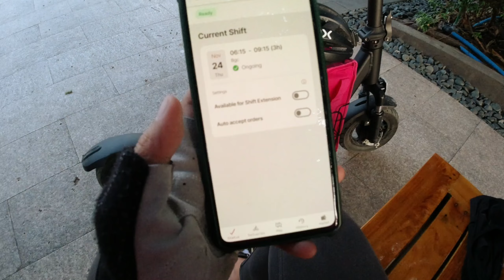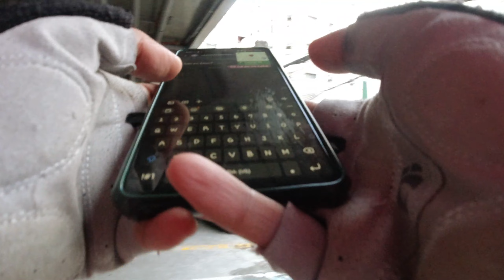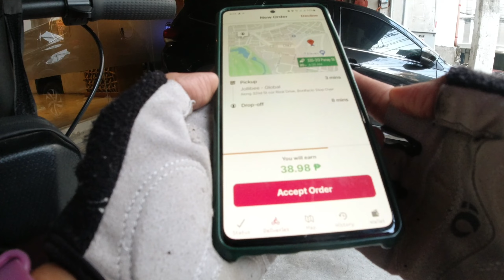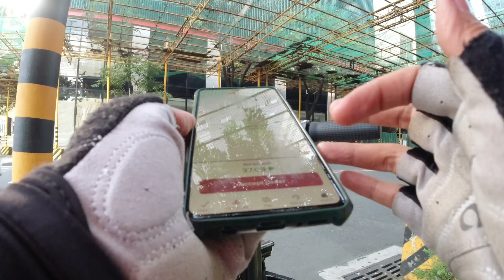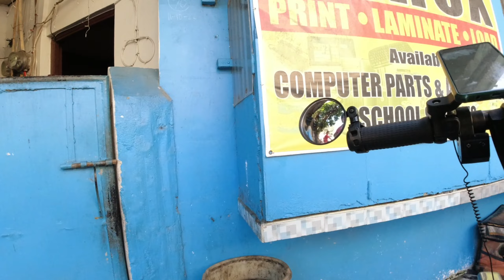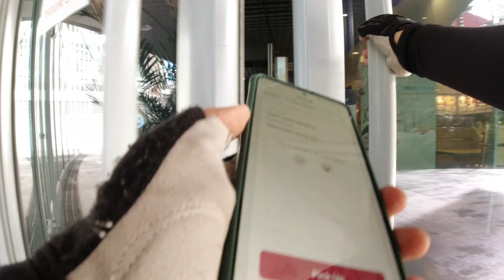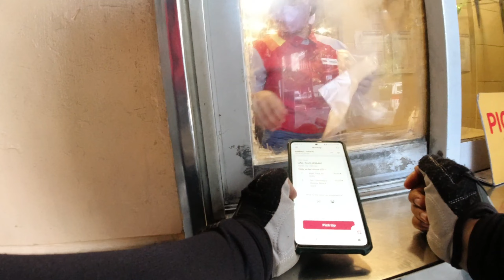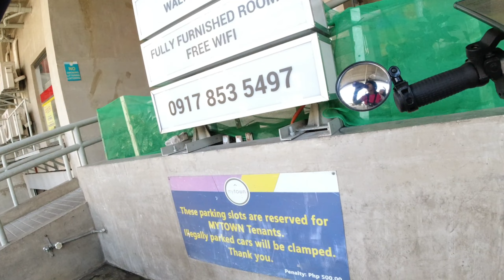Electric Scooter Delivery EP 11: Paano Magkaroon Ng Delivery | FoodPanda Delivery Rider Sahod